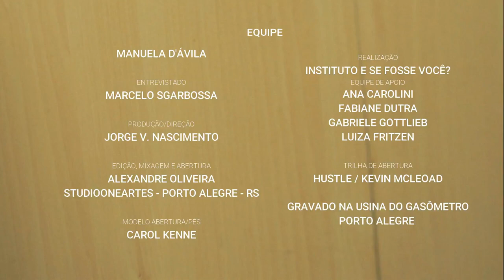Porto Alegre, ciclovias e transporte público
Neste Dia Mundial da Bicicleta, lembramos desse episódio do Andando por Poa com meu amigo Marcelo Sgarbossa.❤️ 🚲 Sempre acreditei na bicicleta como meio de transporte sustentável, tanto que em 2005 quando fui vereadora apresentei um projeto para ampliarmos o número de bicicletários e, naquela época, já debatíamos a necessidade de mais ciclovias. Admiro o Marcelo por fazer uso da bike para sua mobilidade! Nesse dia falávamos sobre as melhorias que queremos para a mobilidade e transporte na nossa cidade.

*o episódio foi gravado antes da pandemia